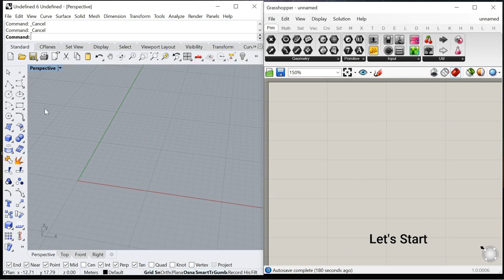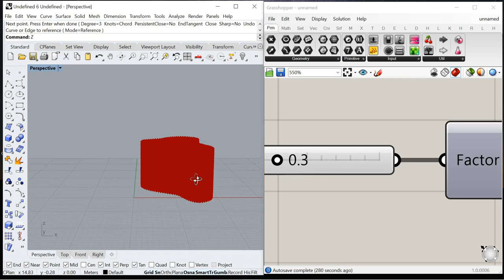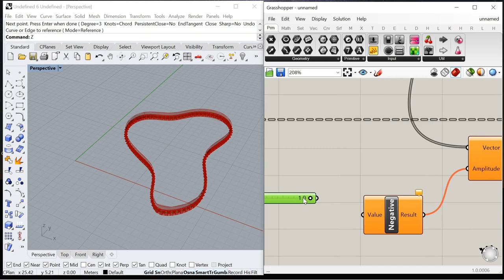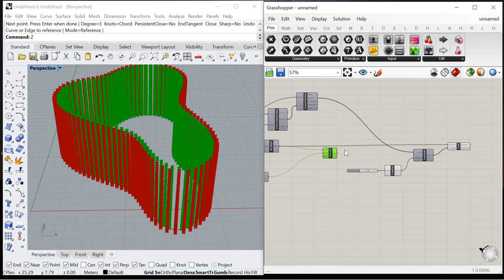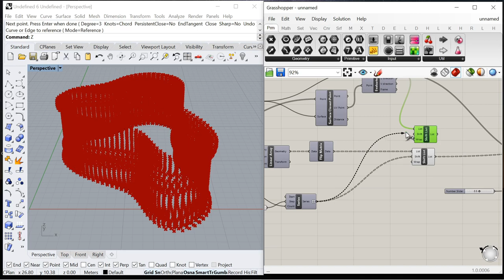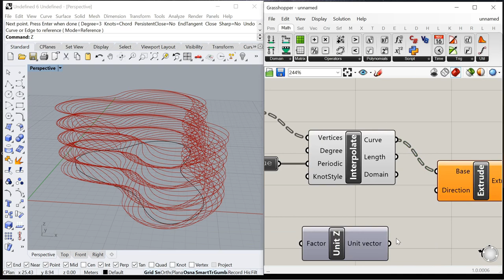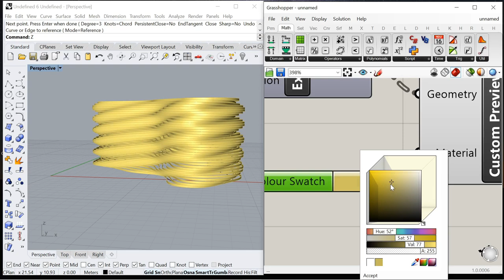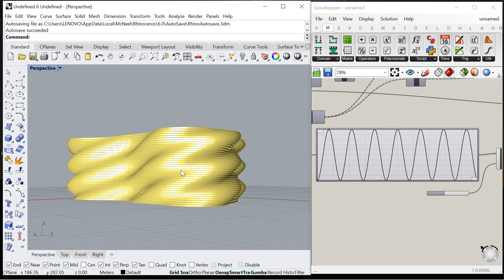Futuristic Facade | Parametric Wavy Skin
This video tutorial shows how we can generate and shift the wavy pattern of the skin model. Does this model look futuristic? what do you think? Please give your comment.

Key GH component:
- Graph Mapper
- Range
- Series
- Shift
- Interpolate